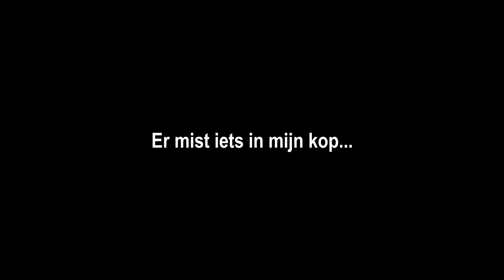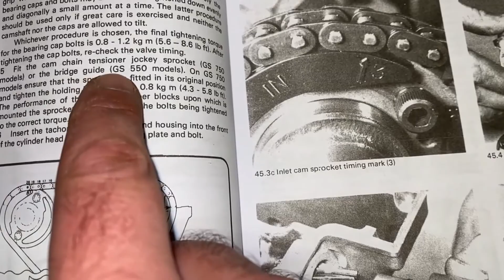Het HOK - Er mist iets in mijn kop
En soms mis je wat in je kop. Van de motor welteverstaan. Een cam chain guide. Wat? Het wordt je allemaal duidelijk in deze video :-)
Ik wist niet dat ik die miste, nu wel. Zo te zien kon het geen kwaad.